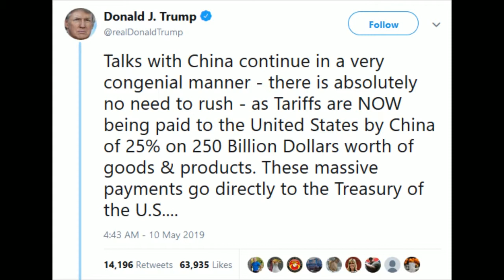Markets Detest Uncertainty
The Trump administration puts a massive hike on tariffs on Chinese goods and the market takes a big hit.